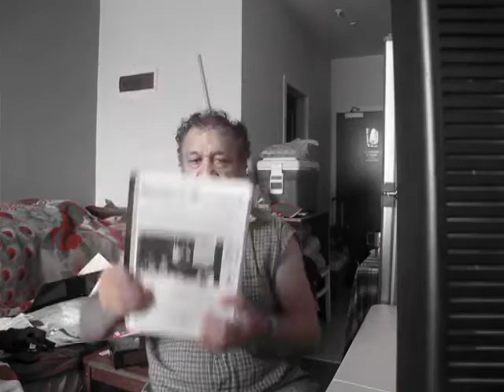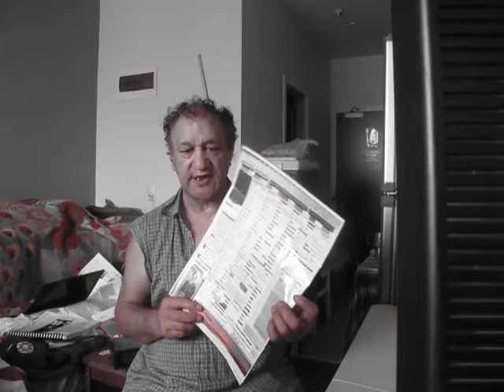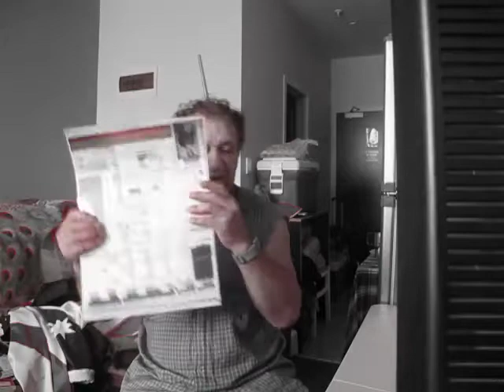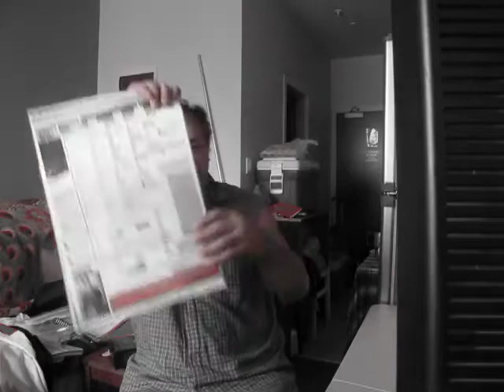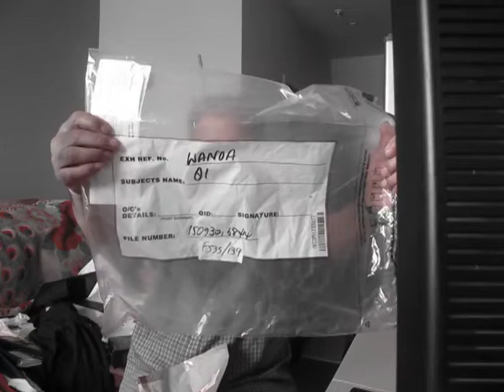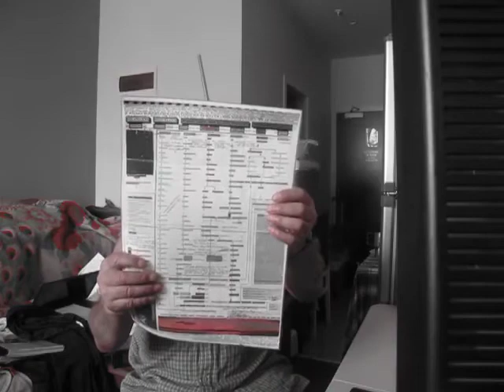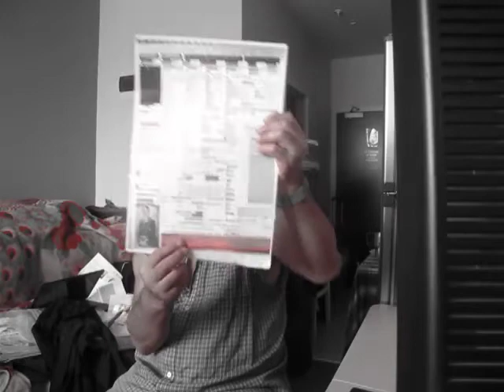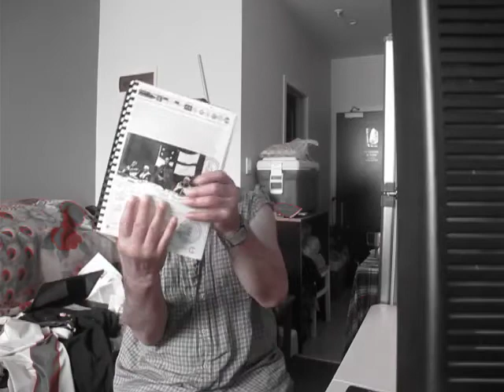NGA PUHI WHAKAMENINGA MAKES ITS MOVE TO HAPU SOVEREIGNTY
Published Monday 27 November 2017

Willie Peita from Hokianga Whakameninga call update Thank you Willie for contacting me will be on the next video after this one